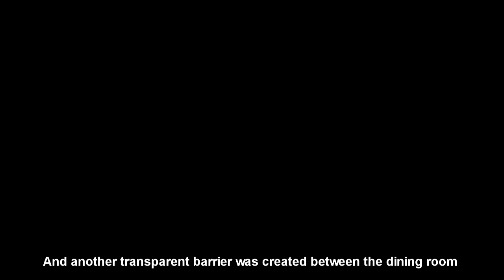Episódio 03- ESPAÇOS ABERTOS - Livingo Villa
Espaços abertos, uma tendência da
“ Openspaces , a trend in contemporaryarchitecture ”

Sound: Lakey inspired